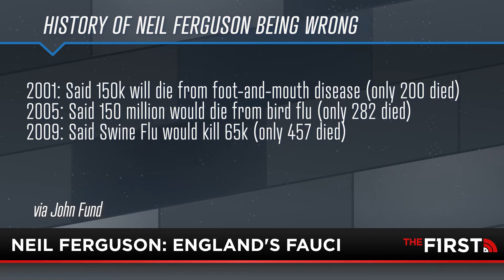Putting Too Much Faith in Our Experts Who Have Continuously Been Wrong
We are not just talking about the COVID-19 pandemic here. Recent news coverage shows how the Reporter “chose” 1.5/2 degrees Celsius, as an indication on the rate of Global Warming and the temperature ‘warning.’ Just chose it-over the whole planet? What does that even mean? Remember when the media also told us that as soon as the BLM protests hit, racism became more of a public emergency than COVID. Get out there and protest, they said. You have every right to be skeptical.